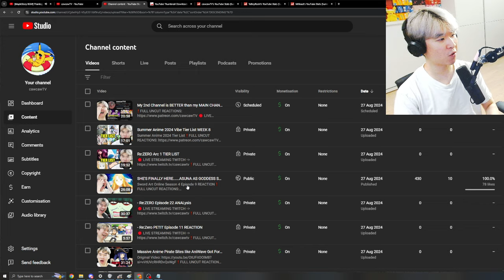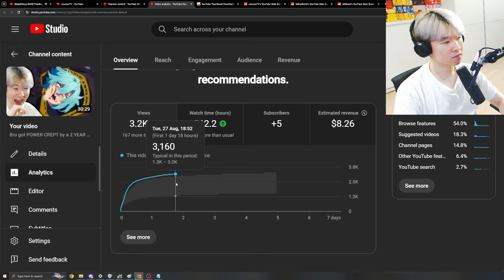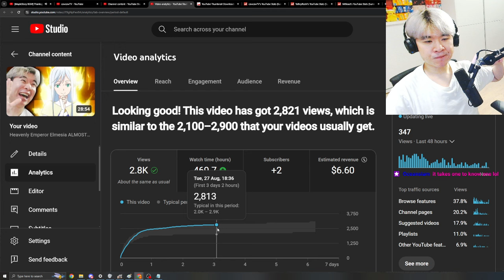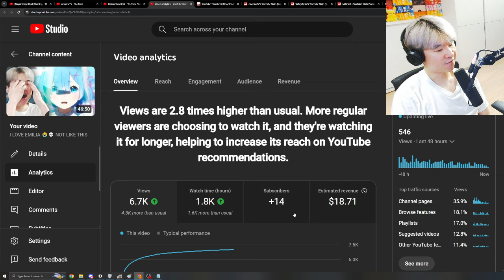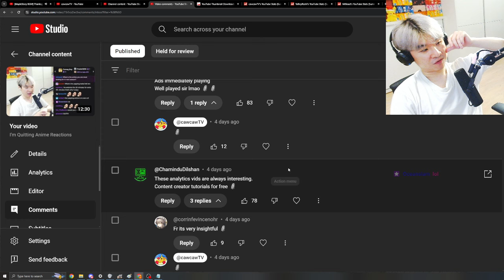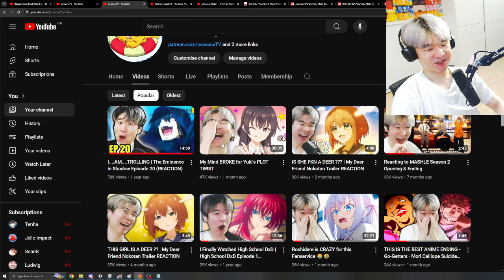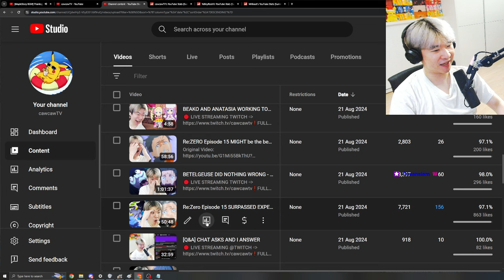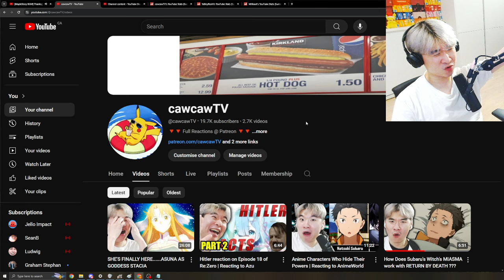Re:Zero STILL ON TOP - Summer 2024 Anime Weekly Performance Review